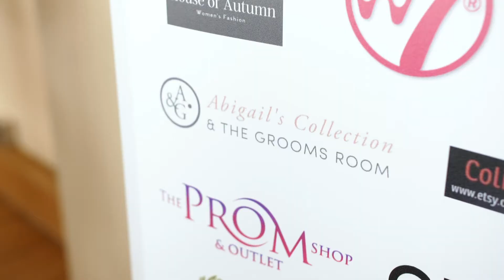Gok Wan Fashion Show with Abigails Collection 2019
What an incredible honour it was to be invited to work on the 'One Size Fits All' Roadshow created and hosted by Gok Wan.  Gok Wan is an all inclusive, body positive advocate and really teaches how to feel and look good!  We LOVED working on this live show and were so proud to have been asked.